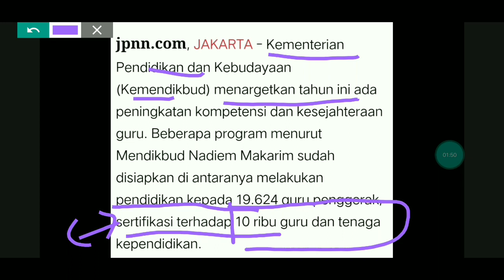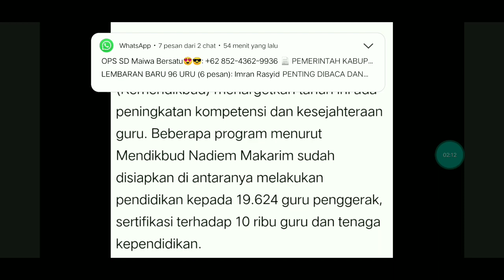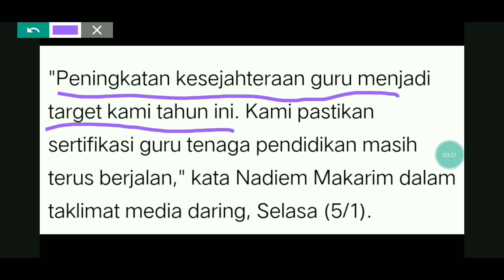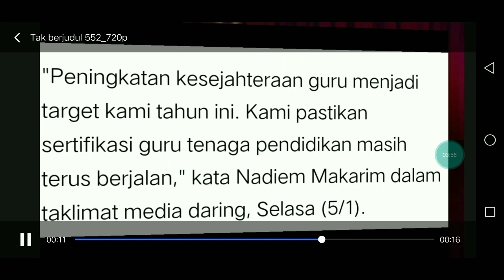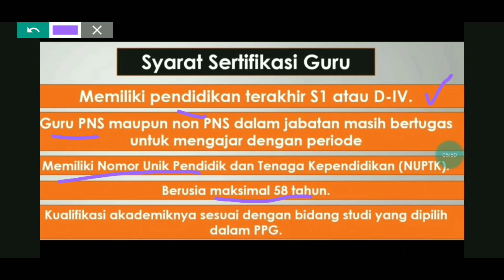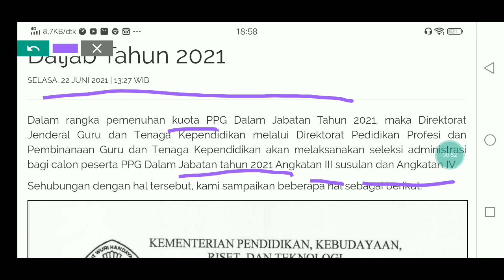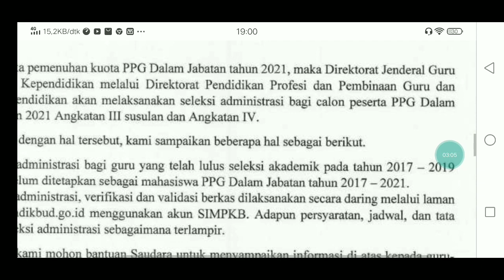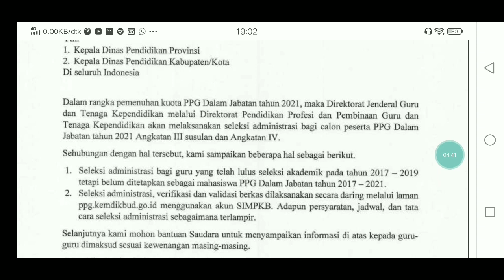KABAR GEMBIRA GURU YANG BELUM SERTIFIKASI TAHUN 2021 II GURU HONORER TERMASUK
VIDEO BERIKUT MEMBAHAS TENTANG KABAR GEMBIRA GURU YANG BELUM SERTIFIKASI TAHUN 2021 II GURU HONORER TERMASUK